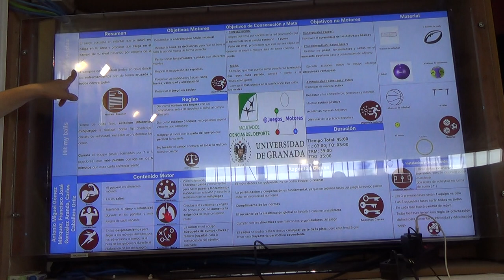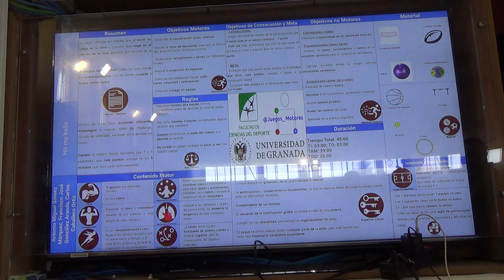Golpéame las pelotas 4R 1/2 00298